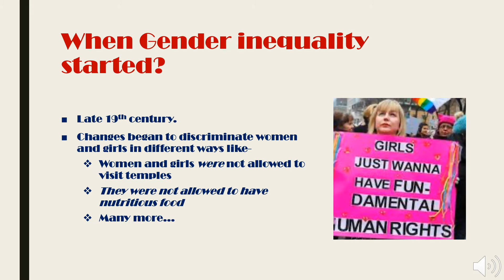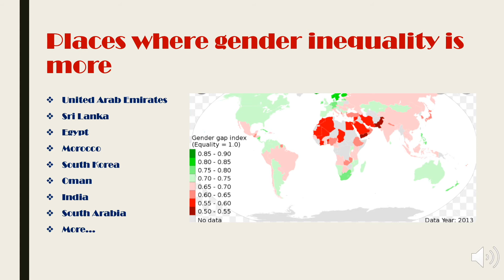Idea On Equality @ Edify School Kanakapura